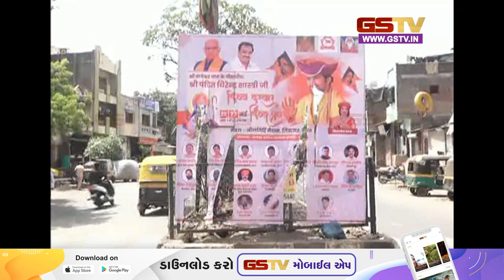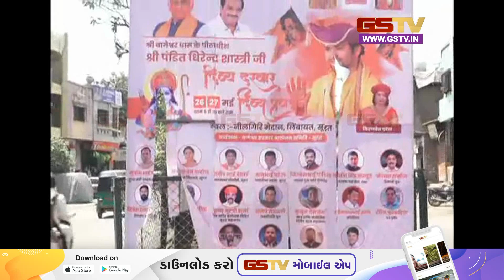સુરતઃ બાગેશ્વર બાબાના દિવ્ય દરબાર પહેલા જોવા મળ્યા વિરોધના સૂર સાથે અન્ય સમાચાર|Gstv News